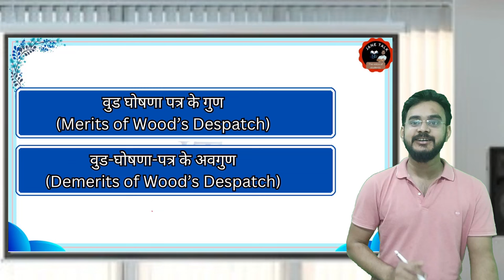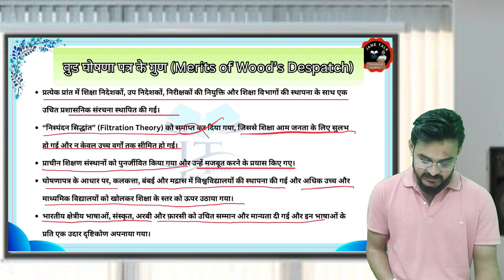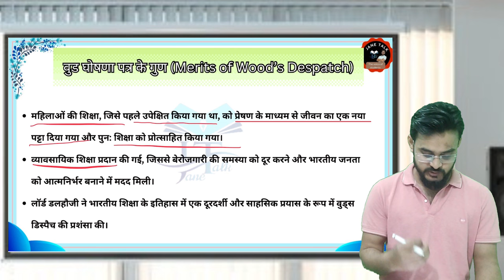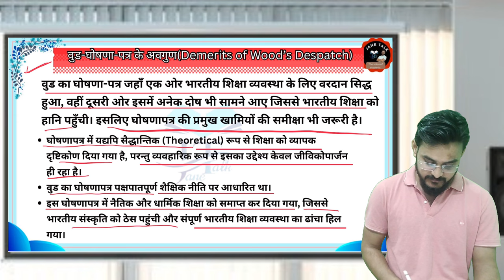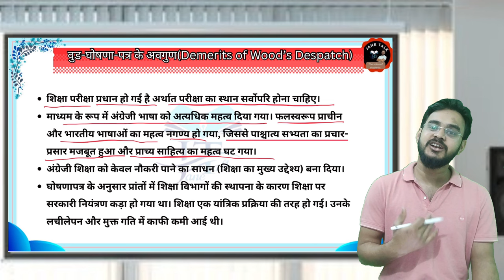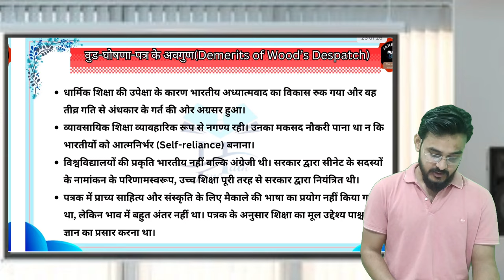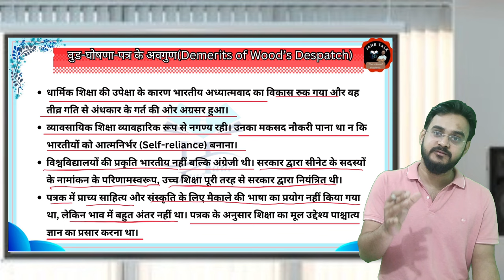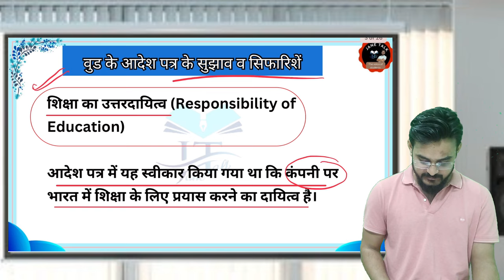वुड का घोषणा पत्र गुण एवं दोष 1854 Wood's despatch merits and demerits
Previous video

Next video

               *UNIT -2*
आज्ञा पत्र 1813 प्राच्य पाश्चात्य विवाद
Chartered Act -1813

*Jane talk*